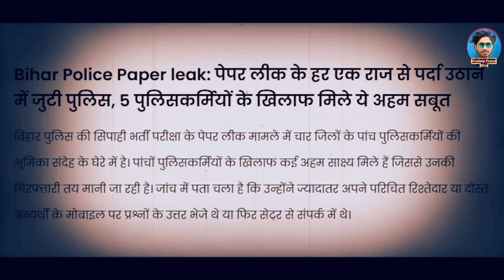मनीष कश्यप के जितावे के बा / Pradeep Premi / MANISH KASHYAP KE JITAVE KE BA New Song 2024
►Album -मनीष कश्यप के जितावे के बा
►Singer- Pradeep Premi
►Lyrics -Pradeep Premi
►Music -ANJANI SINGH
►Recording- Perfect Studio
► Dj Master :-  RUPESH GUPTA
► Video Director :-
►Digital Head :- WMG
►Managed By :- Angle Music PVT.LTD
► Label/Company :- Pradeep Premi Hits